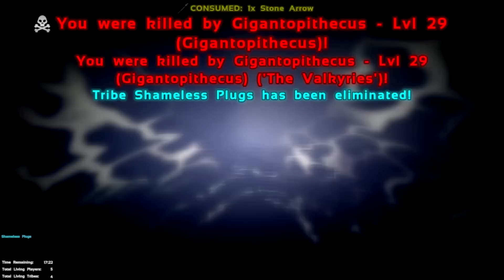[107] Warning: Exploding Gigantopithecus! (ARK SOTF Survival Of The Fittest)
T-Rex and Raptors aren't the only hunters on the island anymore! 35 teams of 2 players each now join the fight, and only the Fittest will survive! ARK Survival Evolved's new Hunger Games styled game mode greatly accelerates the pace of the game, and puts PVP squarely in the spotlight! Join Ghost and friends to see if they will rise to the top, die at each other's hands, or be eaten by dinosaurs!